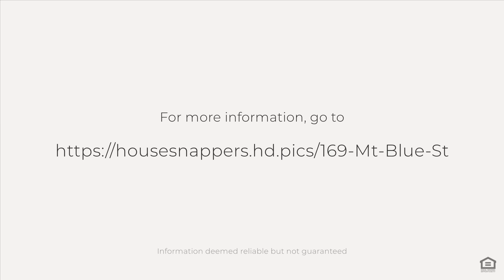169 Mt Blue St, Norwell, MA